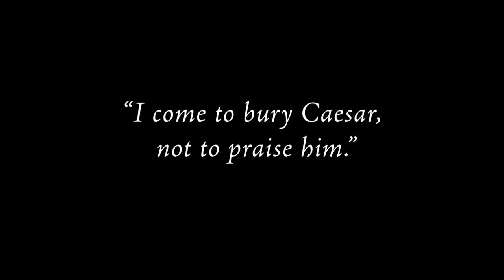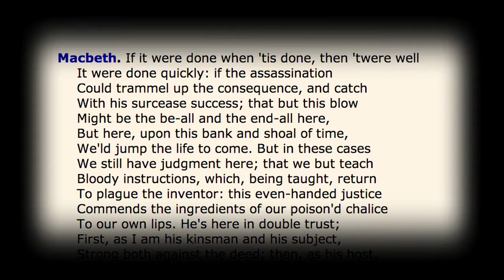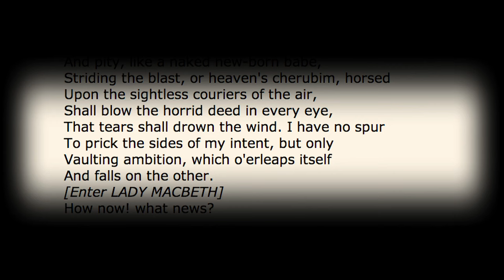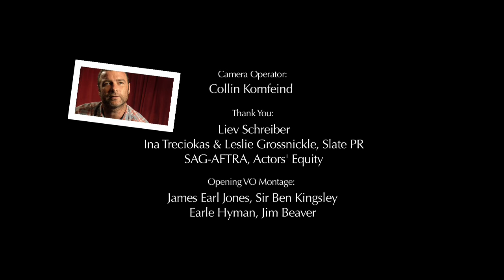HSCML Liev Schreiber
How Shakespeare Changed My Life (HSCML) Liev Schreiber delves into one of Shakespeare's most famous monologues from MACBETH. Yes, the Scottish Macbeth.